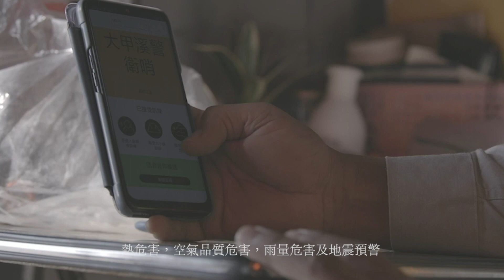iDaka / 居然竊取國家機密!是誰洩漏了天機?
風大 雨大 太陽大
大數據讓你不害怕

即時/累積雨量、地震、溫度
濕度、熱指數、空氣品質
大數據幫你
提前預知
危險告知
遠離危機
不再擔心

導演/Directed by 鄧兆良